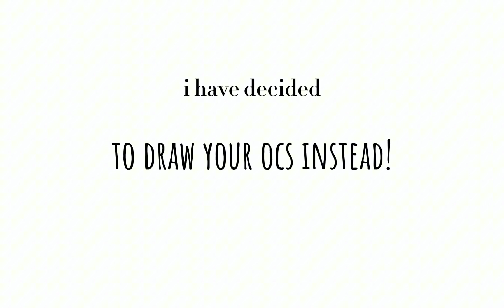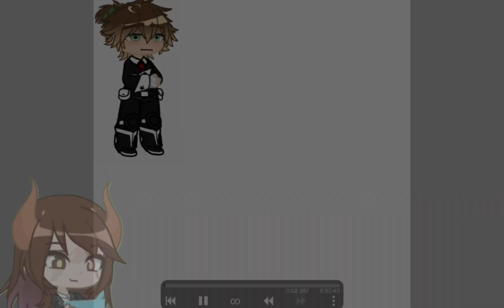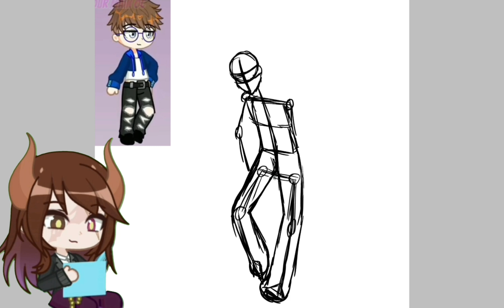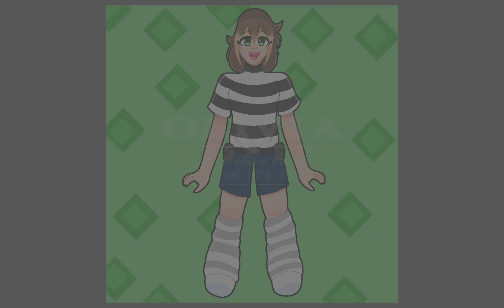Drawing my subscribers' OCs !! || 250+ subs special !!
Apps used:

•IbisPaintX
•Gacha Life 2
•CapCut

Thank you all!! Gonna go on a break from youtube after this video is uploaded, i made a community post about it which has more details. Stay safe ♡♡